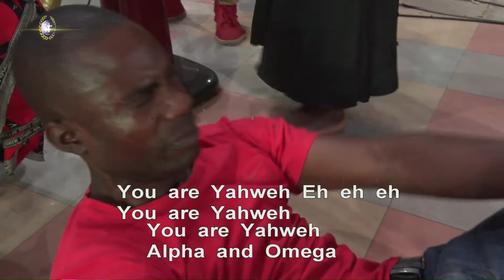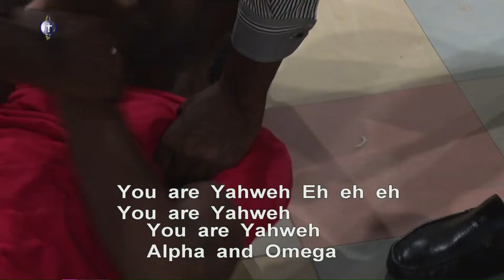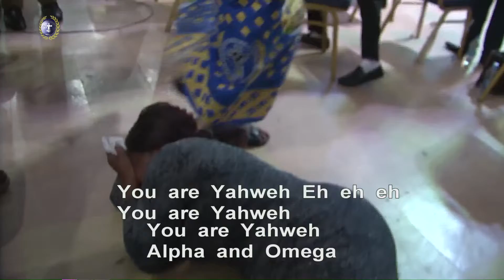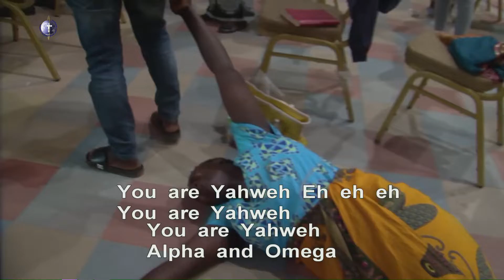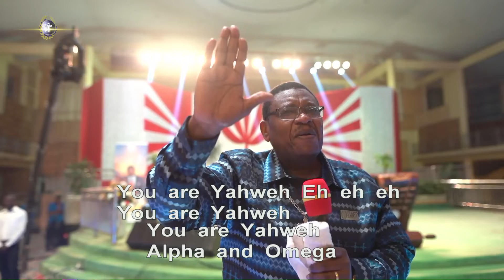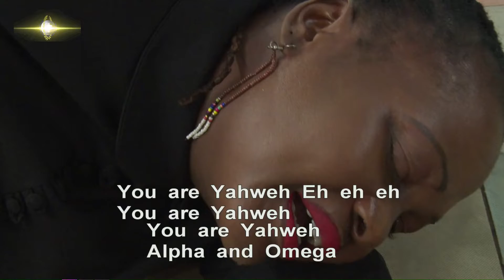GOOD FRIDAY 15th APRIL 2022 MASS PRAYER